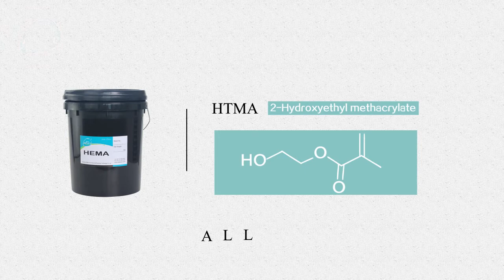HEMA Liquid Acrylic Monomer 2-Hydroxyethyl Acrylate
Package：25kg/drum or 200kg/drum (blue plastic drum), and IBC drum with metal frame and ISO-TANK.
Email/Skype:allplace003(@)allplace(.)cn
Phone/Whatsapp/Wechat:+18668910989